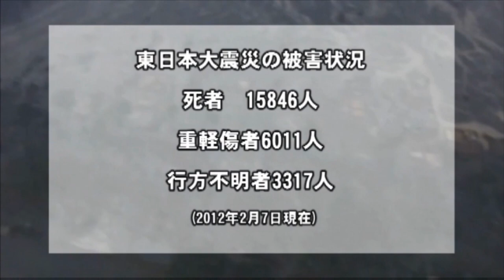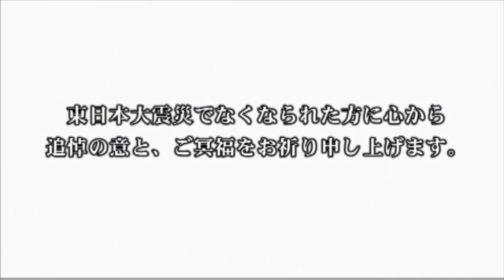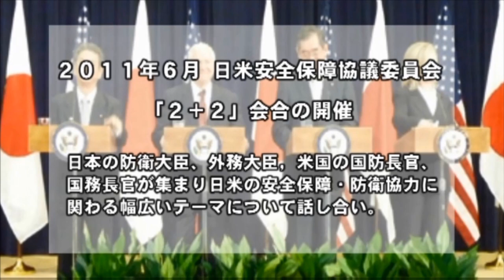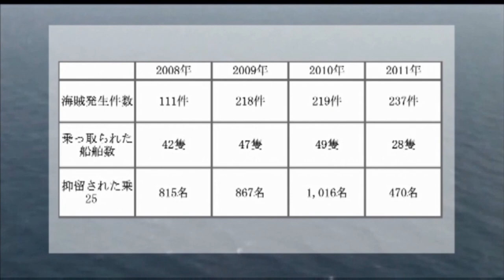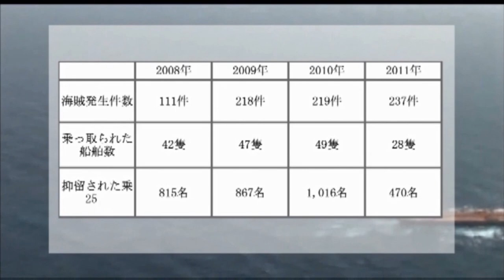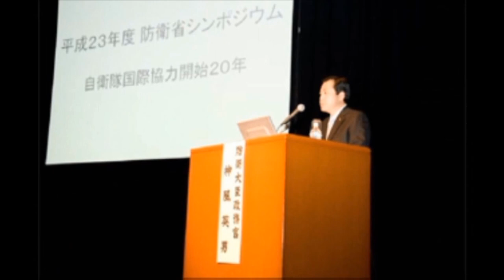【平成２３年度制作】「絆」は永遠に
１　東日本大震災への対応
２　日米安保体制の強化
　　諸外国との対話・協力推進
３　国際社会での取り組み
４　その他のトピックス